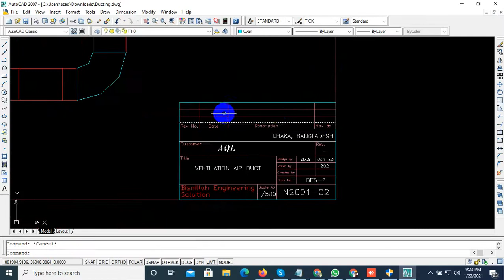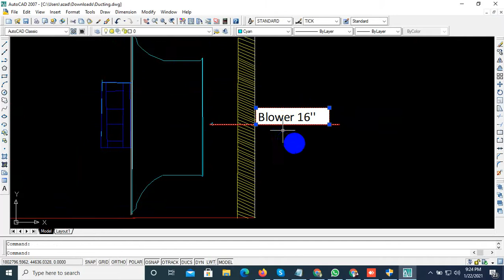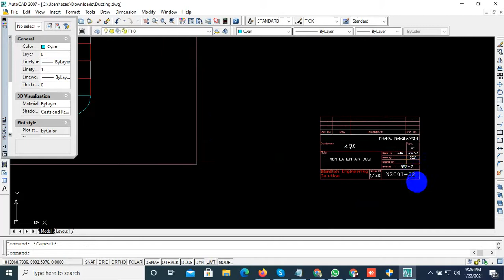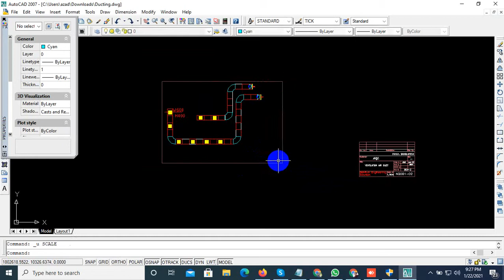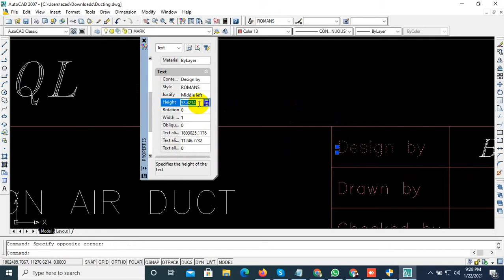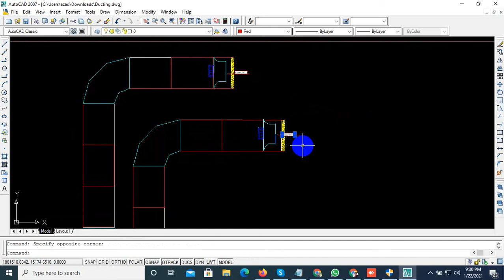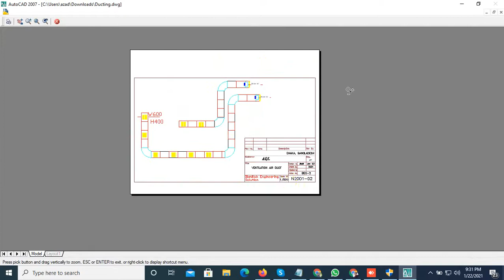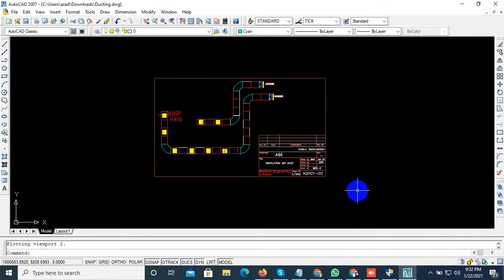Auto cad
100% quality and satisfaction in my work is guaranteed.

 - 100% money back guarantee
 - Superb aftercare
 - Unlimited Revisions

Included Files:
Compatible with Adobe Illustrator
100% Vector
Easy to edit & customize
01 x AI
05 x EPS 10: (Vector – Openable with many vector based graphic * programs such as Illustrator, CorelDraw)
05 x JPG - 4680×3120 px
05 x PNG - 4680×3120 px
05 x PDF
05 x SVG
Features:

Requirements:
1. What is your main Business Service?
Ans:
2. What is your Busisess Logo Name?
Ans:
3. Which Category does Your Business fall in-?
Ans:
4. Have you any Sample?
Ans:
5. Any color Preference?(Red/Blue/Orange/Black/White/Pink/Others)?

You can follow me there:
Youtub